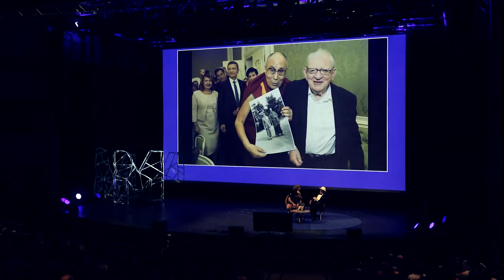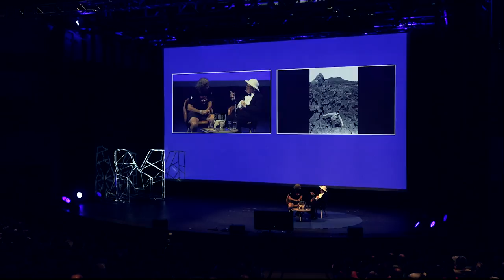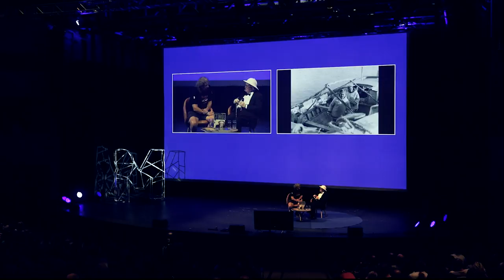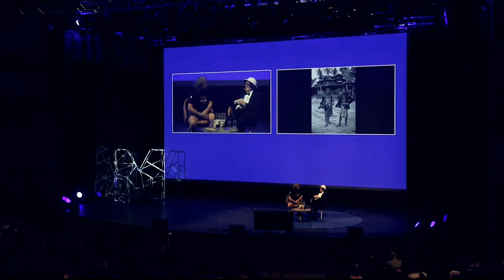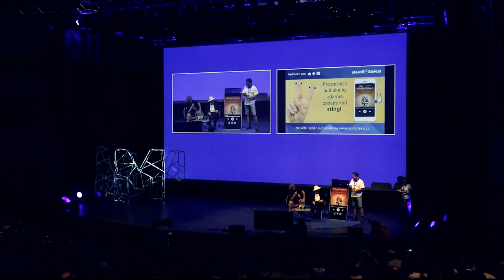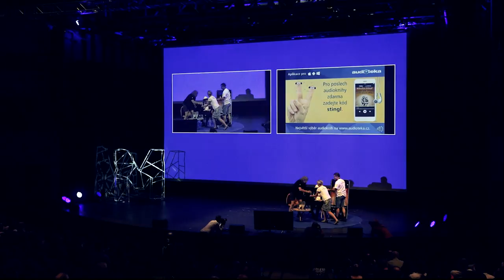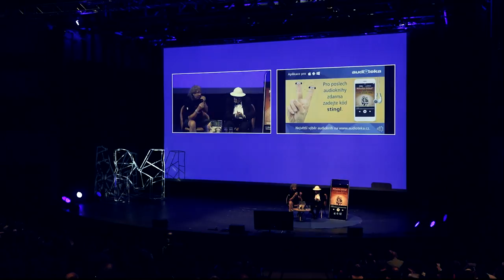Miloslav Stingl – Cesty světem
Záznam besedy z Meltingpotu 2017, moderuje Rudolf Švaříček